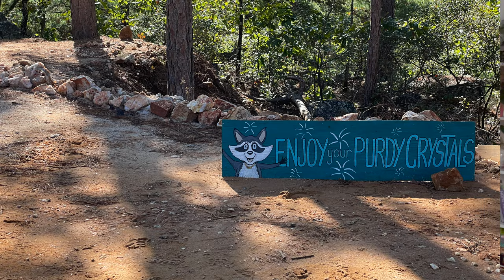REVIEW | Ron Coleman & Twin Creek Crystal Mines | Which Arkansas Mine Is Better?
A Full Guide & Review of Arkansas Crystal Mines.
Reality of living in a camper van as a paraplegic on a work day.

Thanks for the support by liking, commenting, and sharing it means a lot to us! We share our lives to show the reality of van life and encourage others to live out their dreams. If we can do it - so can you! Disability comes in many different forms and affects many people but there is always a way to adjust to life circumstances and chase after your goals.